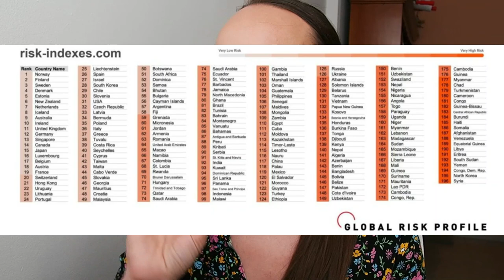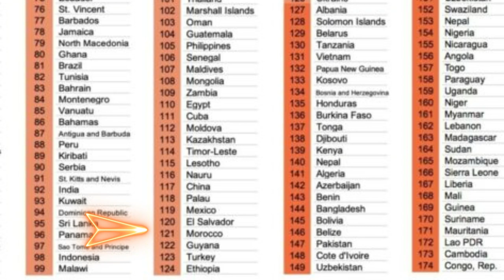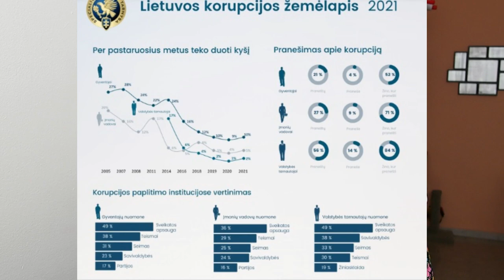Corrupción: ¿Existe en Lituania? ¿Poca? ¿Mucha?🫴🏻💶🤏🏼